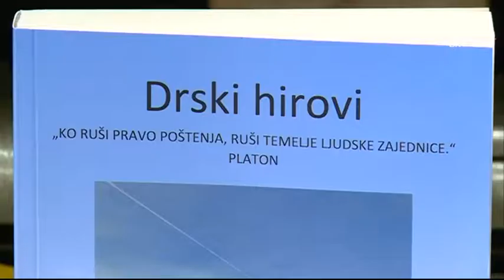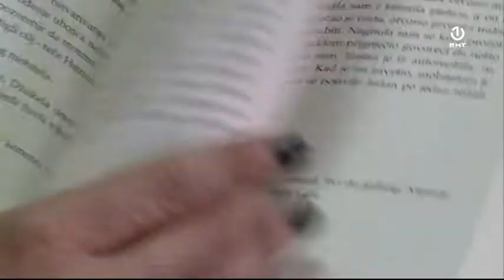Promovirana knjiga „Drski hirovi“ prilagođena potrebama slijepih lica u Dejzi formatu